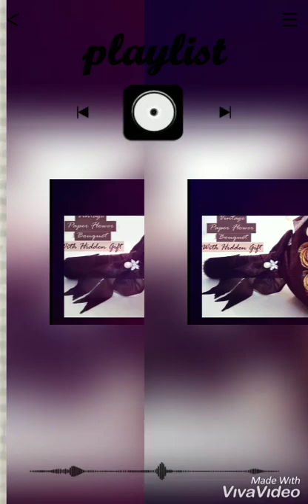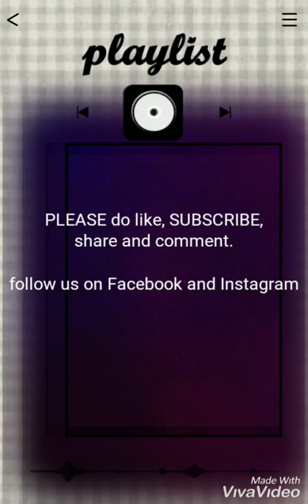art cafe Vintage Paper Flower Bouquet with hidden gift holder idea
valentine paper flower bouquet, How to make Surprise hidden gift holder in paper flower bouquet (vintage) made from old magazine or book paper. it is a very good idea for your valentine day gift by art and makeover
how to make diy paper flower bouquet in a vintage style with a hidden gift holder idea.
vintage paper flower bouquet with hidden gift holder
valentine's day paper flower bouquet